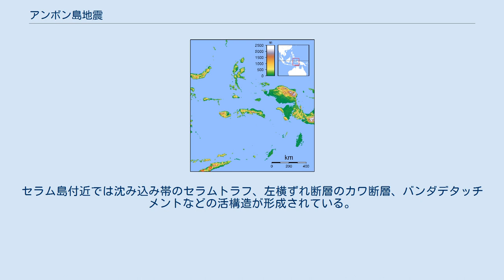アンボン島地震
アンボン島地震（アンボンとうじしん，インドネシア語: Gempa bumi Ambon）は、2019年9月26日08時46分（WIT UTC+9）頃にインドネシアマルク州西部セラム県を震央として発生した地震である。
BMKGによるモーメントマグニチュードは6.5。
震源の深さは10km。
 震央はマルク州の州都アンボンから北東へ約43kmのセラム島西部。
 震央周辺のセラム島西部のほか、アンボン島やハルク島で地震動による構造物の破壊や土砂崩れ・落石による被害が生じた。
 アンボン島東部のLiangやWaai，Tulehuなどが被害の中心地。
 死者は中部マルク県で10人、アンボン市で8人、西部セラム県で2人。
負傷者は中部マルク県で108人、アンボン市で31人、西部セラム県で13人。
 住宅106棟が全壊、125棟が半壊、303棟が一部損壊。
そのほか病院やモスク、大学校舎などでも建物が損壊する被害が生じた。
 26日夜に15,000人が屋外に避難したまま夜を明かした。
28日現在25,000人が避難している。
 インドネシア国家防災庁は10億ルピアの資金援助と、食料や毛布・テントなど5.15億ルピア分の支援物資を表明。
 9月27日にジョコ大統領は大統領事務局のプレリリースで、国民と政府を代表して追悼の意と、被災者の医療費の全額負担を表明した。
 社会省は11億ルピアの資金援助を表明 。
 インドネシアのソーシャルメディアでアンボンを大津波を襲ったというデマが発生した。
この地震による津波は観測されていない。
被災地で津波発生のデマを流したとして男性が逮捕された。
 この地震の発震機構解は北北東から南南西に圧縮軸を持つ横ずれ断層型で、地殻内で発生した地震である。
 インドネシア東部ではフィリピン海プレート、ユーラシアプレート、オーストラリアプレートの三つのプレートが衝突しあっており、地殻が複雑にブロック状になり複数のマイクロプレートが形成されている。
セラム島付近では沈み込み帯のセラムトラフ、左横ずれ断層のカワ断層、バンダデタッチメントなどの活構造が形成されている。